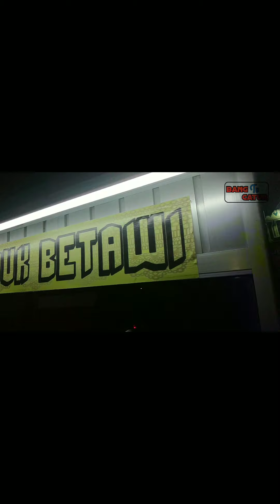Nasi Uduk Betawi Bang Kikey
Assalamu'alaikum Sahabat apa kabar kali ini Bang Catur mau Makan Nasi Uduk Bang Kikey yang ada di Condet.

Nasi uduk nya buka dari Jam 16.00 wib. lokasinya di Jl. Condet Raya Pas Depan Alfamidi Gang Damiri.

Kalo mau pesen di GO-JEK juga bisa ini Link nya Nasi Uduk Betawi Bang Kikey.